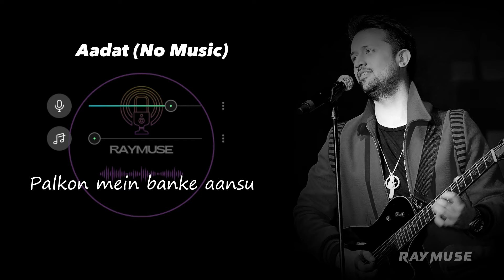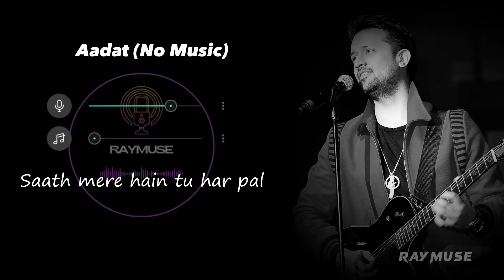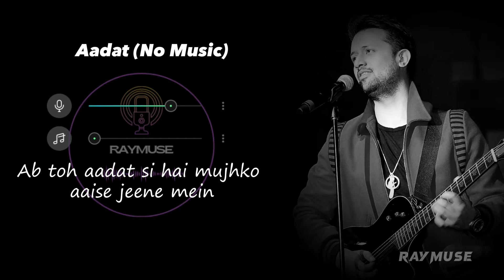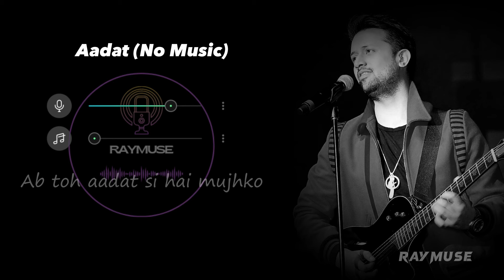Aadat (Without Music Vocals Only) | Atif Aslam Lyrics | Raymuse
Raymuse presents you Aadat without music (vocals only) with lyrics. Listen to Atif Aslam without music and fall in love with his voice.

Lyrics;
Juda hoke bhi tu mujhmein kahi baaki hai
Palkon mein banke aansu tu chali aati hai

Waise zinda hu zindagi bin tere main
Dard hi dard baaki raha hai seene mein
Saans lena bhar hi yaha jeena nahi hain
Ab toh aadat si hai mujhko aaise jeene mein

Saath mere hain tu har pal shab ke andhere mein
Paas mere hain tu hardam ujale savere mein
Dil se dhadkan bhula dena aasan nahi hai

(Yeh jo yaadein hai) (repeat 2 times)
(Sabhi kaatein hai) (repeat 2 times)
(Katado inhe) (repeat 2 times)
Ab toh aadat si hai mujhko

Song:  Aadat (Remix)
Movie:  Kalyug
Singer :  Atif Aslam
Lyrics:  Sayeed Quadri
Label : Saregama India Limited